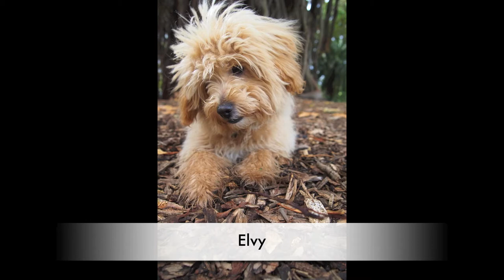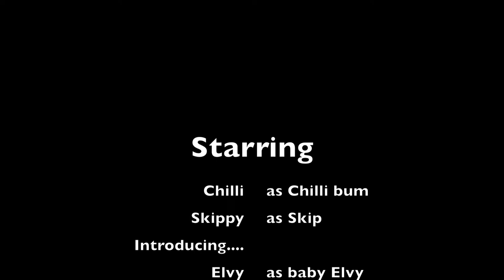3 little bumble bees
balmain bumble bees take flight